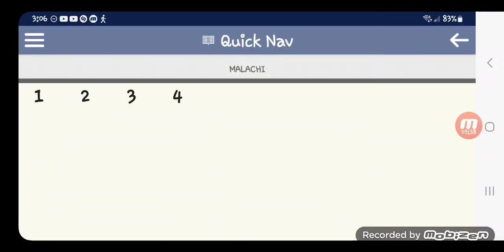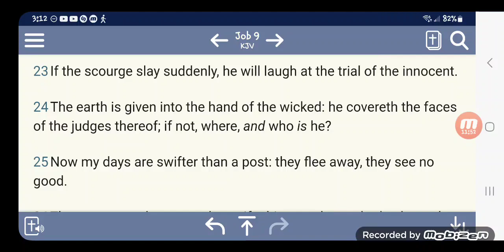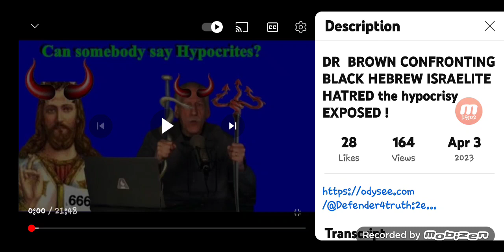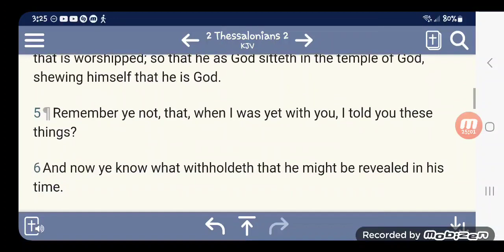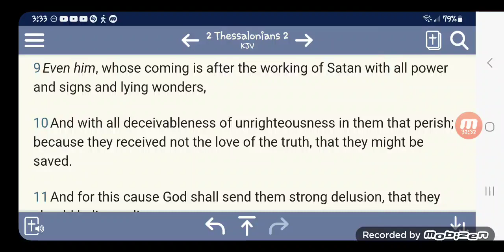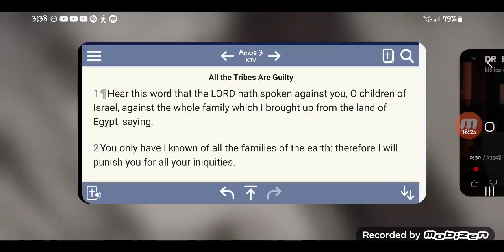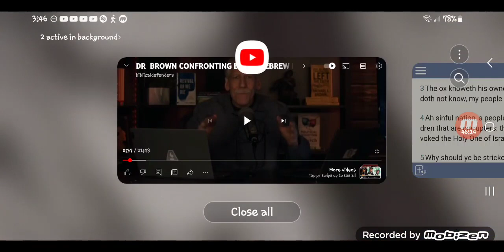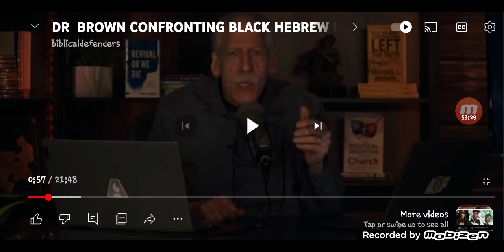Dr. Michael " Kwas " Brown is really upset because the " LIES " of the JOOS are being EXPOSED.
(Repost) original channel: DailyEdification4/ Edification Exhortation
KAL HALAL, YAHAWAH BaHa SHAM YAHAWASHI BaHa SHAM RAWCHAA QADASH THAWADAH APOSTLE GABAR  DailyEdification4 FOR THE VERY EDIFYING LESSON